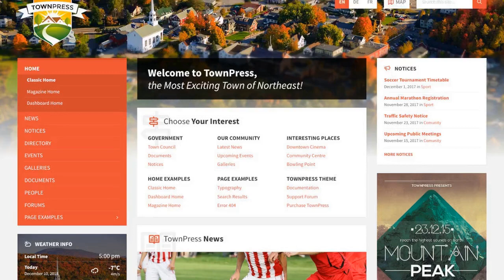TownPress - Municipality & Town Government WordPress Theme Free Download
A Five Star WordPress Theme For Your Local Government

TownPress is an accessible premium WordPress theme for municipal, parish, town or city websites.
It is tailored to suit all the basic needs of a modern municipality. TownPress offers a lot of very niche-specific features like
local weather widget, listing directory, upcoming events, town documents, galleries and more. All this packed in a classic three column layout.
A quality made in Europe – attention to details in frontend, backend and in the code.
Its five star rating is also backed by clear documentation
and reliable support offered via support and presale forum or
a private message.